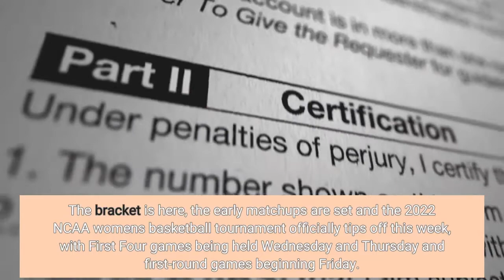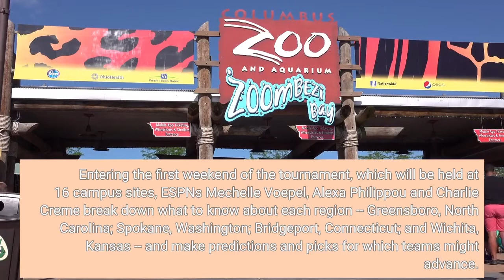Picks and bold predictions for each region of the women's NCAA tournament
The bracket is here, the early matchups are set and the 2022 NCAA women's basketball tournament officially tips off this week, with First Four games being held Wednesday and Thursday and first-round games beginning Friday. Selection Sunday's unveiling of the bracket brought some tantalizing matchups (Kentucky-Princeton in the first round, potentially South Carolina-Iowa in the Elite Eight) and compelling storylines as teams and their fans dissect what their paths are to advance to Minneapolis and the women's Final Four. But no matter how things appear on paper, it's March, and perhaps this year more than most, we're sure to be in for a wealth of surprises. Entering the first weekend of the tournament, which will be held at 16 campus sites, ESPN's Mechelle Voepel, Alexa Philippou and Charlie Creme break down what to know about each region -- Greensboro, North Carolina; Spokane, Washington; Bridgeport, Connecticut; and Wichita, Kansas -- and make predictions and picks for which teams might advance. Follow this link for a printable 2022 women's NCAA tournament bracket, and visit this link to fill out a 2022 NCAA tournament bracket. Navigate to each region:Bridgeport | Greensboro | Spokane | WichitaIf No. 1 seed NC State doesn't reach the Final Four, this team will:No. 2 seed UConn. There's a reason the Huskies were ranked No. 2 in the country at the beginning of the season, and we have started to be reminded of why now that they're finally healthy. UConn is both deep and balanced offensively, plays suffocating defense and has been battle-tested. Yes, they struggled at times when they were short-handed, but they also were within reach of beating No. 1 seed Louisville without Azzi Fudd and point guards Paige Bueckers and Nika Mühl. And the team has improved so much from the beginning of the season that its three-point fourth-quarter against South Carolina in November seems like it happened a lifetime ago. With six of their nine rotation players having competed in the national semifinal last year, the Huskies' newfound experience and maturity could push them over the edge for UConn to advance to its 14th consecutive Final Four. Which team could ruin your bracket? Maybe neither NC State nor UConn punches its ticket to Minneapolis and instead... No. 3 seed Indiana does. Earlier this season, the Hoosiers went toe-to-toe with defending national champion Stanford as well as NC State. (Indiana upset the Wolfpack in the 2021 Sweet 16. ) And the majority of the Hoosiers' losses in conference action came in a grueling stretch in which they played 12 games in 29 days. Even with second-team All-Big Ten forward Mackenzie Holmes still not 100 percent following her return from a midseason knee surgery, Indiana was able to advance to the conference title game. With Nicole Cardaño-Hillary spearheading the Hoosiers' defensive effort, they could cause some headaches in Bridgeport, especially if their offense comes through.